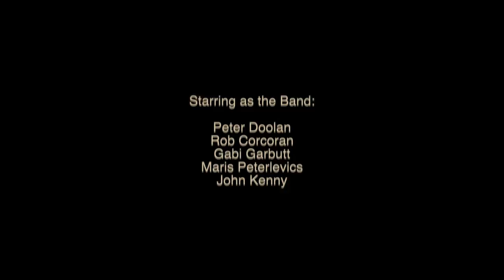Peter Doolan - Dig Paddy Dig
Dig Paddy Dig

Well the days are long and hard
And the nights are hard and long
And no matter what i do
I don't feel like i belong
So the curse of Jaysus down upon
This dirty dying place
And all these fucking animals
Who call themselves work-mates

Cos I've grown tired of all their crawling
Its enough to make you sick
When you’re spending all your days
With a shovel and a pick
And I spit upon the invite
To this chauvinistic clique
Cos the only time their happy’s
When ya dig dig dig

And so we’ll dig Paddy dig
For tonight we’re gonna jig
Get your money from the gangerman
And we’ll piss it all away
And we’ll dream mo chara dream
That we’re far away from here
Oh anywhere, anywhere, please God
But he’s heard it all before

Well there’s a crew of fellow workers
And their word is truly worthless
They snivel like good peasants
When the boss is on his way
And they talk in their own tongue
And all their words are fucking lies
And they scratch their dirty stubble
And they think they know it all

And so ill sing a song for freedom
In this poverty of truth
For every son of a bitch who’s dug a ditch
And cursed his wasted youth
And craved his mothers love now
That he’s stuck here all alone
For no man could ever give a damn
When all his days are digging holes

Oh wont you dig Paddy Dig
Save your money for the good times lad
Cos i know that there out there
And we’ll leave, yes we’ll leave
And by hook or by crook
We’ll make it in the morning
No more living in this rut
Cos they talk, yes they talk
But they’ll never understand
That the only thing their good for’s
A fucking shovel in the hand
And ill sing, yes ill sing,
For the good times still to come

La da da, la da da da, la da da da da da da da

And we’ll drink, mo chara drink,
Like its pouring down the sink
Cos i been digging wretched holes
Every minute of this cuntish fucking life.